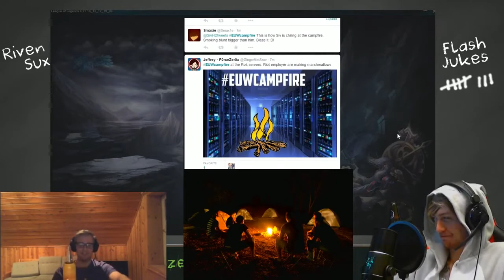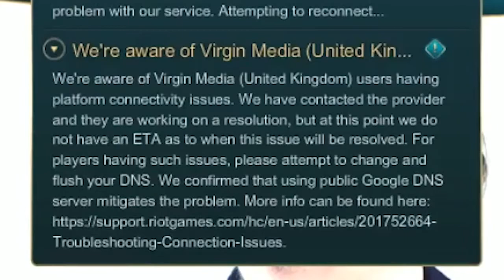Siv HD - Best moments of Siv HD - Top Montage - Only Best Plays